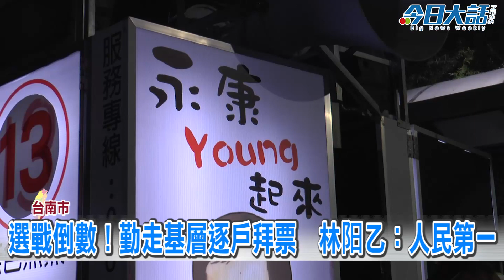選戰倒數！勤走基層逐戶拜票 林阳乙：人民第一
【今日大話新聞／記者 杜哲華／臺南採訪報導】

九合一選舉邁入最後倒數階段，無黨籍台南市議員永康區候選人林阳乙，昨（5）日把握最後時間，在土虱堀五王府管理委員會的陪同下，逐戶掃街拜票。林阳乙表示，「人民第一」就是他的理念，若順利連任絕對會繼續為民謀福。（更詳細完整新聞請上《今日大話新聞》：